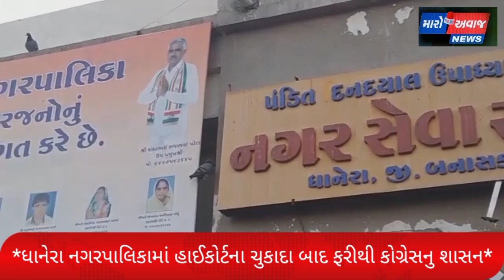ધાનેરા નગરપાલિકામાં હાઈકોર્ટના ચુકાદા બાદ ફરીથી કોગ્રેસનુ શાસન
ધાનેરા નગરપાલિકાના કોગ્રેસના પ્રમુખ સહીત 17 સભ્યોને ગાંધીનગર કમિશનર દ્વારા સસ્પેન્ડ કરવામાં આવ્યા હતા પરંતુ કોગ્રેસના તમામ સભ્યોએ નામદાર હાઈકોર્ટેમાં ન્યાય માટે અપીલ કરતાં આજે હાઈકોર્ટ દ્વારા સસ્પેન્ડનો હુકમ રદ કરતાં અને ફરીથી ઝીણવટભરી તપાસનો આદેશ કરવામાં આવતાં ધાનેરા નગરપાલિકામાં ફરીથી કોગ્રેસનુ શાસન આવ્યું આ સમાચાર વાયુવેગે સમગ્ર શહેરમાં ફેલાતાં કોગ્રેસની છાવણીમાં ખુશીનો માહોલ છવાઇ ગયો ગયો હતો,કોગ્રેસના સભ્યોએ જણાવ્યું હતું કે આખરે સત્યનો વિજય થયો છે અમને ભાજપ દ્વારા રાજકીય કિન્નાખોરીથી સસ્પેન્ડ કરવામાં આવ્યા હતા પરંતુ હાઈકોર્ટે અમને ન્યાય આપ્યો છે તે બદલ ધાનેરાના તમામ નગરજનોનો આભાર માનીએ છીએ,

સુલતાન પઠાણ ધાનેરા